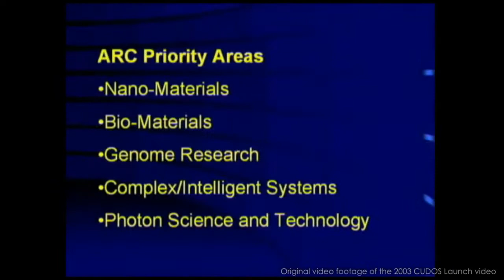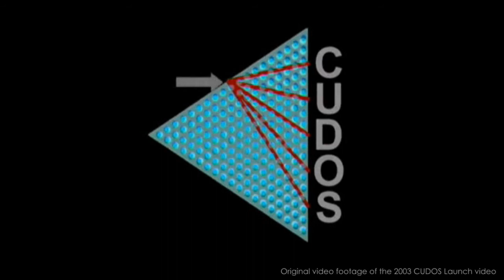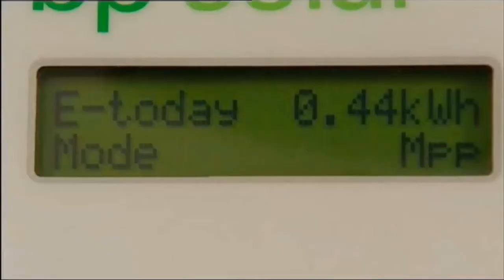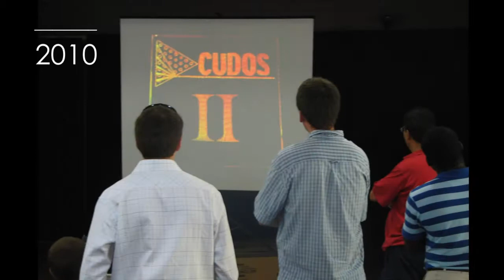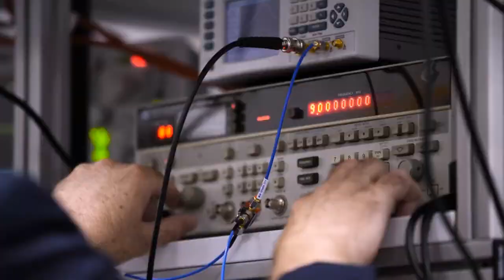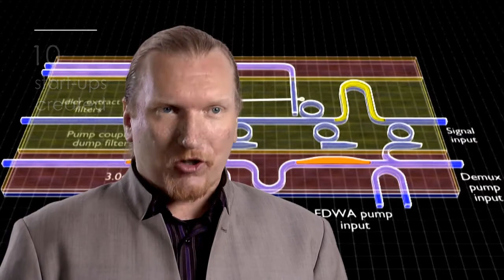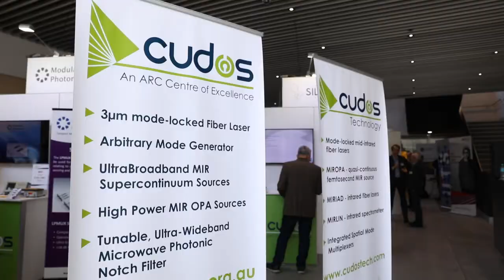The CUDOS Legacy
The Centre for Ultrahigh bandwidth Devices for Optical Systems (or CUDOS) commenced operation in 2003 as one of the first Australian Research Council Centres of Excellence, with Australian and international researchers collaborating on projects in the field of optical science and photonics technology. The ARC Centre of Excellence funding terminated in 2017, with CUDOS leading Australian expertise in photonics, a technology of fundamental importance in communications, defence, consumer products, and other sectors.

Many of the benefits realized through the investment in CUDOS will be realized years if not decades after the Centre’s operation have ceased.

With video footage from:
- CUDOS
- ABC Catalyst
- The University of Sydney
- RMIT University
- CSIRO On!
- Emily Crockett
- Silke Weiss
- EmTech Asia MIT Technology Review